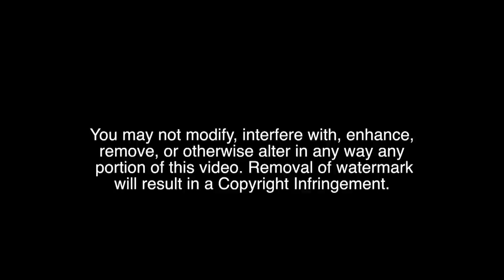Incredible Goalkeeper Save - Otay Ranch vs Foothills Christian Boys Soccer Parker Cup Final